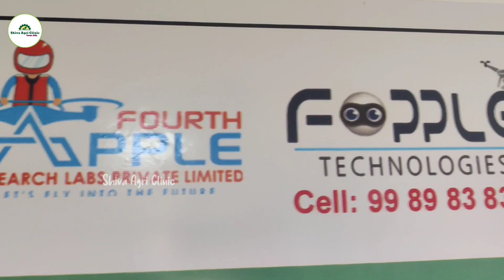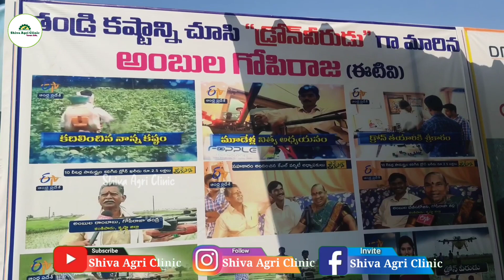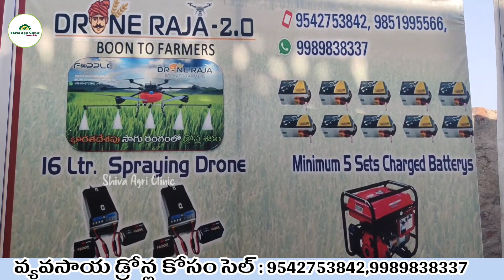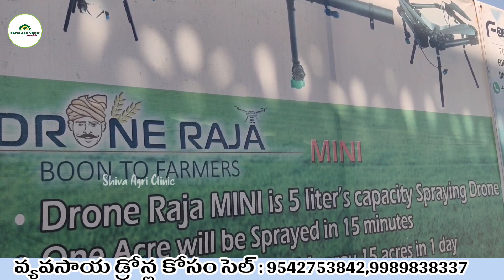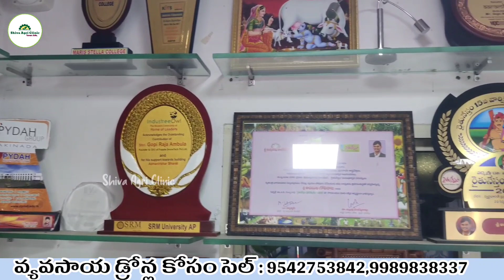డ్రోన్లతో రైతులకు ఉపాధి | Low Cost & Quality Agriculture Drones | Drone Raja | Shiva Agri Clinic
డ్రోన్లతో రైతులకు ఉపాధి | Low Cost & Quality Agriculture Drones | Drone Raja | Shiva Agri క్లినిక్

వ్యవసాయ డ్రోన్ల కోసం సెల్ : 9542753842,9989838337

కృష్ణ జిల్లా విజయవాడ దగ్గర కంకిపాడు మండల కేంద్రంలో ఫోపిల్ డ్రోన్ సర్వీసెస్ పేరిట రాజా అనే యువకుడు సరికొత్త ఆవిష్కరణ తో రైతుల కొసం వ్యవసాయ డ్రోన్లు కనిపెట్టి రైతలకు పిచికారీ శ్రమను తగ్గించి వ్యవసాయం లో కొత్త మార్పు సాధించి తక్కువ ధరకే డ్రోన్లు అందజేస్తున్నాడు..

Title : డ్రోన్లతో రైతులకు ఉపాధి | Low Cost & Quality Agriculture Drones | Drone Raja | Shiva Agri ClinicTitle